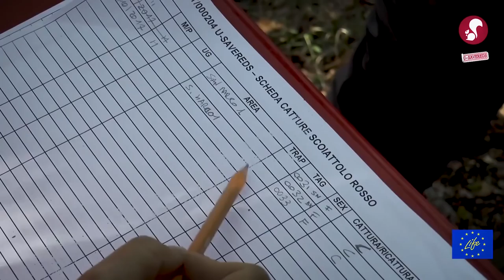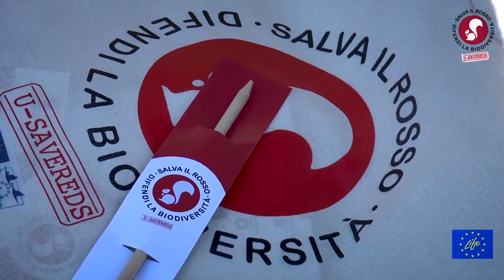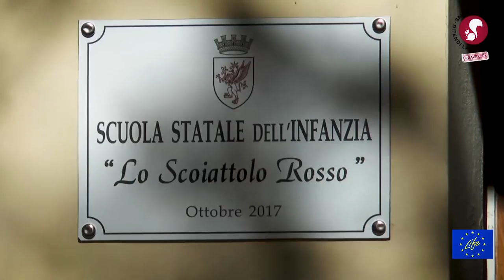U-Savereds: il progetto per la salvaguardia dello scoiattolo rosso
U-Savereds è il progetto Life per la salvaguardia dello scoiattolo rosso a Perugia e nel Centro Italia. Lo raccontano Valentina La Morgia e Paola Aragno di ISPRA, Daniele Paoloni di Oikos, Luisa Ercolanelli della Scuola dell'infanzia di Perugia "Lo scoiattolo rosso" e Nino Morabito di Legambiente.